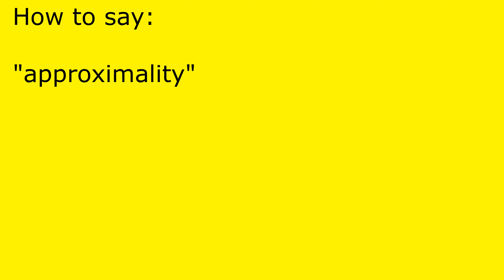How to pronounce approximality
approximality pronunciation.